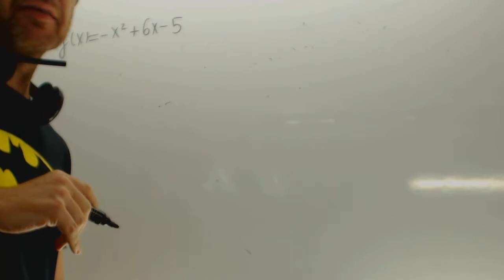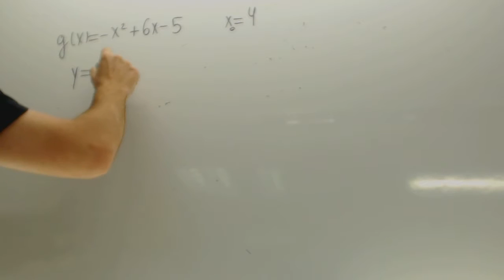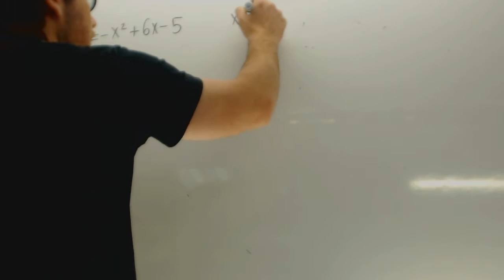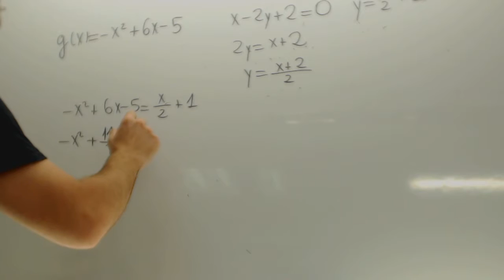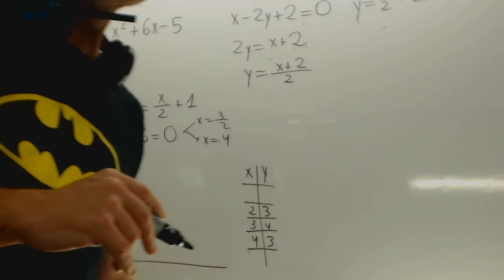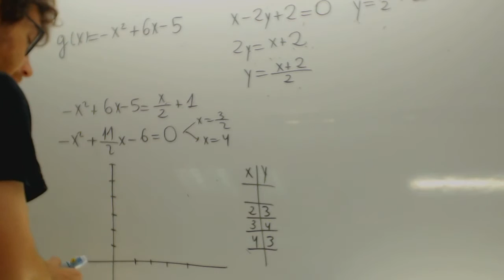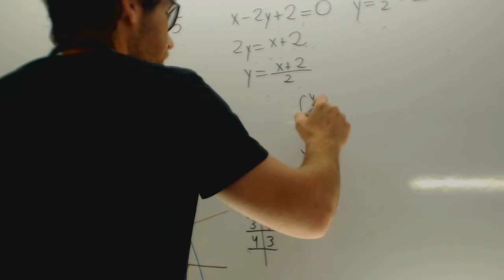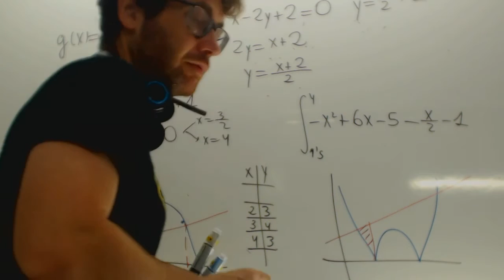MATEMÁTICAS II. 2013. SEPTIEMBRE. EJERCICIO 2. OPCIÓN B Academia Usero